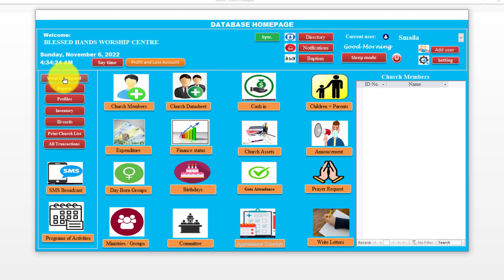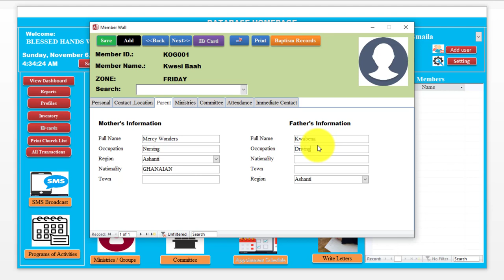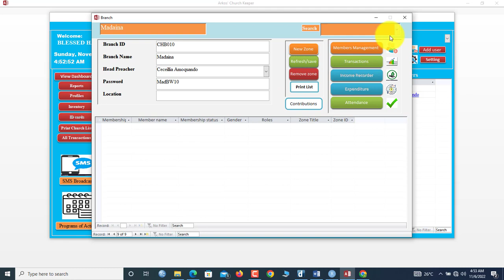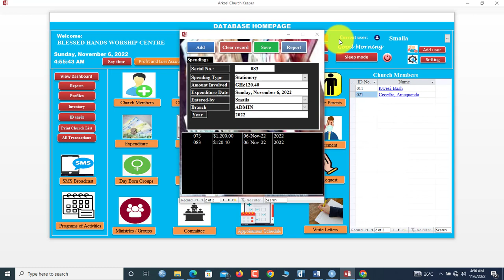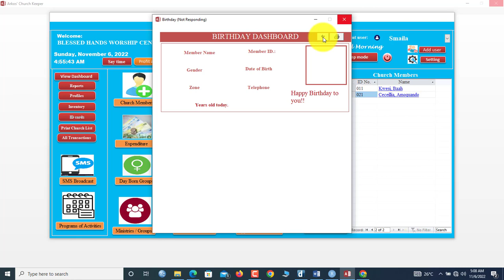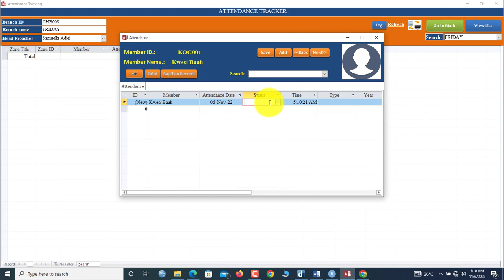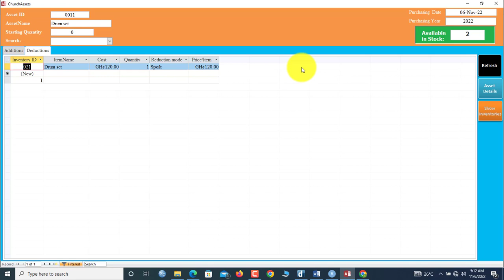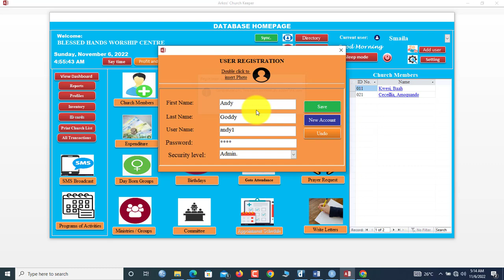A Church Management System in MS ACCESS VBA